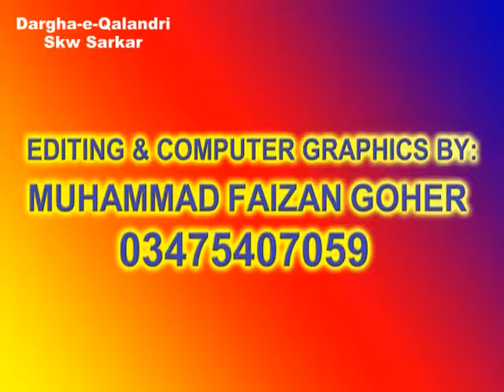Dargha-E-Qalandri SKW Sarkar Sohawa Dist Jhelum.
Malik Muhammad Imran M.D Baba kalyami R a F/S SOHAWA 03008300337